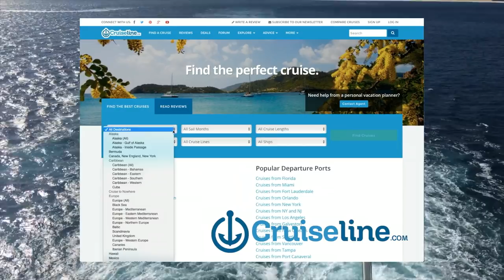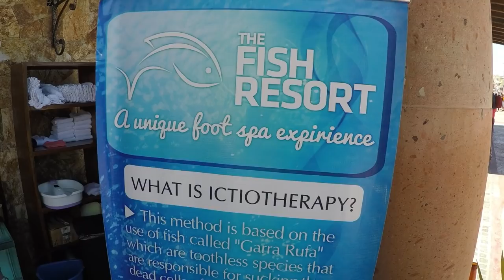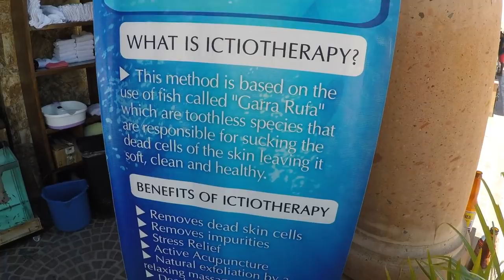Carnival Miracle Cruise Vlog - Day 4 Cabo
To see more about the Carnival Miracle, including a full ship tour, food, aft balcony stateroom and more, check out our playlist Hey Cruisers, It's day 4 onboard the Carnival Miracle as we cruise the Mexican Riviera. Today it's Cabo San Lucas again, and we've got an action packed day ahead here in one of our absolute favorite stops along the Mexican Riviera.  I start off day 4 with another beautiful wake view compliments of Carnival Miracle's Serenity Lounge.  After a quick breakfast we are off for our sailing excursion. We'll be sailing with Juan and Manuel from CaboSailing.com aboard the Synergy. We have a terrific time on this excursion, and if you find yourself in Cabo, we recommend checking it out. After our awesome Cabo sailing adventure, we head back to port and I take on a subscriber challenge. That's right, it's time for a fish pedicure. We visit the Fish Resort for a little Ictiotherapy.  That's a fancy way to say Garra Rufa fish "nibbling" at your feet.  I had never done this before, and to my astonishment my 8 year old son decided to join me.  Too fun.  Back on the ship we had just enough time to get ready, and then head to the galley for a totally cool tasting tour. They set out every appetizer and dessert for us to sample.  It was really a fun experience. I finish off the vlog with a summary of our adventure, and a refreshing drink of the the day.